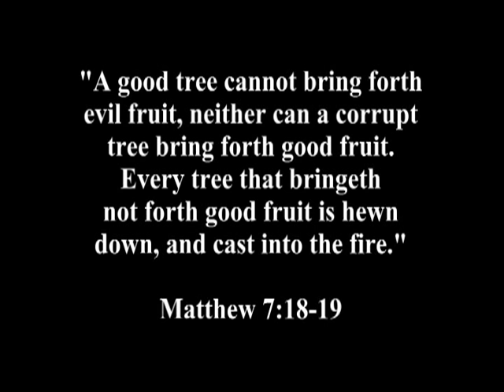Tales From The Corrupt: Nightmare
3d animated movie about a corrupt minister and his recurring nightmare.